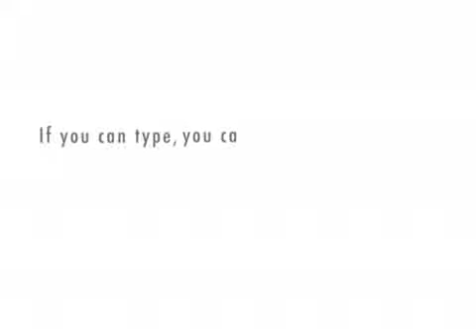Einstein & Elizabeth Ep.1: Freud's Luscious Beard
Einstein makes a shocking discovery.